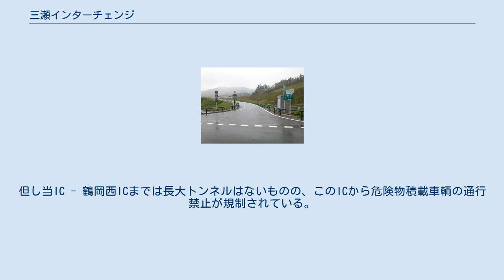三瀬インターチェンジ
酒田方面入り口 三瀬インターチェンジ（さんぜインターチェンジ）は、山形県鶴岡市にある日本海東北自動車道のインターチェンジ（地域活性化インターチェンジ）である。
 あつみ温泉IC - 鶴岡JCT間は、新直轄方式での建設が決まり、当初途中にインターチェンジは設置されない予定だったが、あつみ温泉IC - 鶴岡JCT間の距離が長いため、インターチェンジとして整備することになった。
また、当ICは三瀬トンネル建設用の取付道路を除雪車が方向転換するための道路として活用したもので、開通と同時に一般車両も日本海東北自動車道への流出入ができるようになった。
 なお、本来は除雪車用の施設として構想されたこともあり、鶴岡方面にのみ接続するハーフインターチェンジとなっている。
 鶴岡JCT方面のハーフインターチェンジで、新直轄区間のため、料金所は設置されていない。
 あつみ温泉IC - いらがわIC間には長大トンネルであるあつみトンネルがあり、危険物積載車輌の通行が禁止されている。
但し当IC - 鶴岡西ICまでは長大トンネルはないものの、このICから危険物積載車輌の通行禁止が規制されている。
 なお、当インターから国道７号線までの道は途中狭小の区間があるで注意されたい。